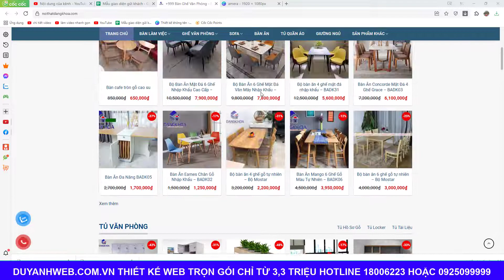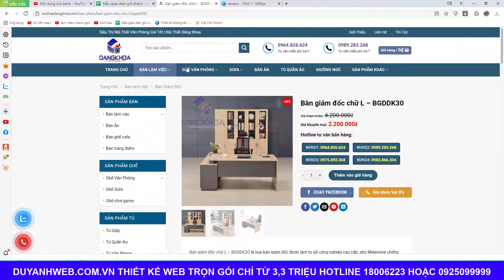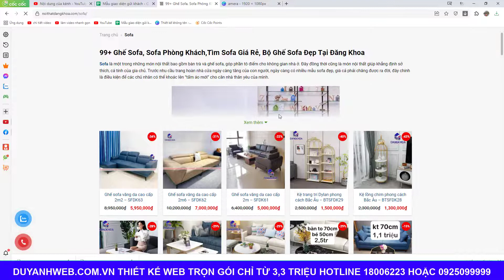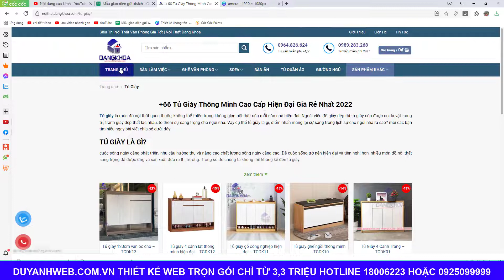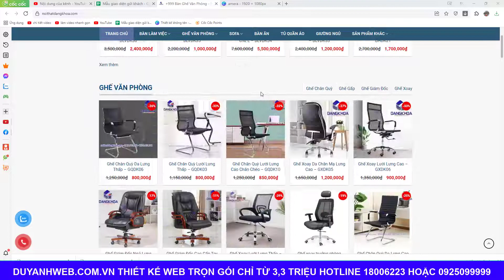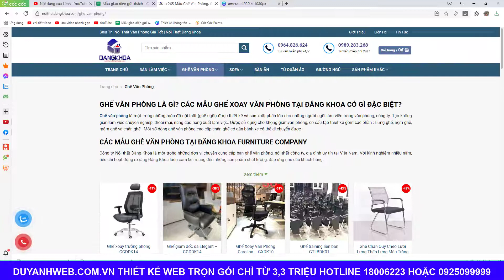Thiết kế website kinh doanh nội thất văn phòng trọn gói giá chỉ 3,3 triệu mã số MN187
1️⃣ Tặng tên miền quốc tế trị giá 300K
2️⃣ Tặng hosting cực khủng 8000 mb trị giá 800K
3️⃣ Tặng phần mềm diệt mã độc bản quyền Imunify trị giá 1600K
4️⃣ Tặng logo đẹp giản dị trị giá 300K
5️⃣ Tặng banner đẹp trị giá 300K
6️⃣ Tặng công nhập liệu 30 sản phẩm hoặc bài viết trị giá 900K
7️⃣ Tặng bảo mật website SSL miễn phí trọn đời giúp website bảo mật hơn.
8️⃣ Tặng công cài đặt 01 chiến dịch quảng cáo Google Ads trị giá 1000K
🏠 Văn Phòng Hà Nội:
🏠 Văn Phòng Đà Nẵng:
 🏠 Văn Phòng HCM:
37/2C/10 đường C18 P. 12 Q. Tân Bình,  Hồ Chí Minh.
☎️ Hotline miễn cước: 18006223 | 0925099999